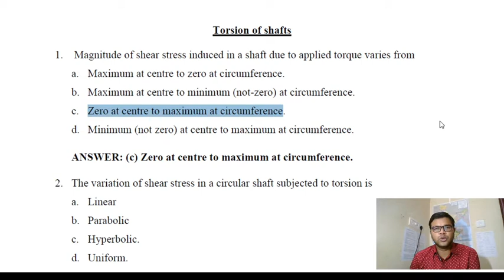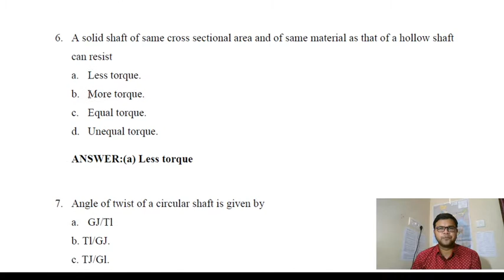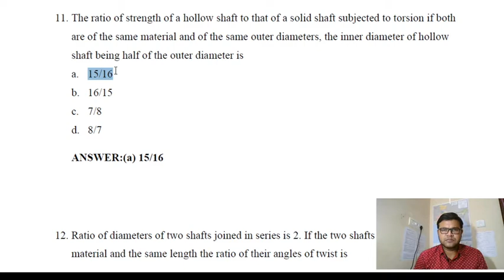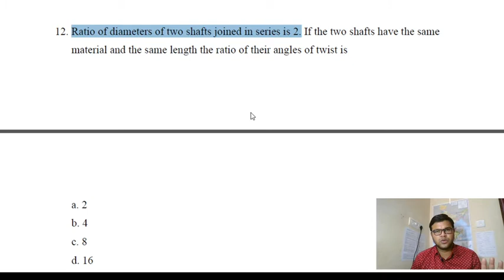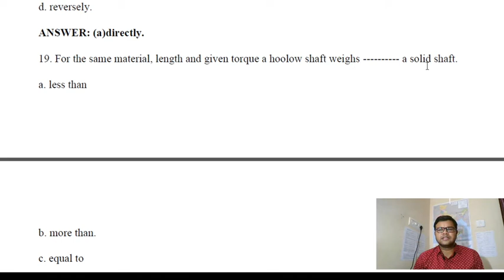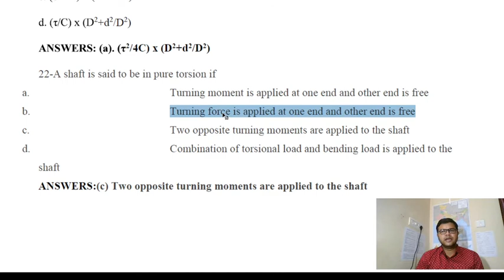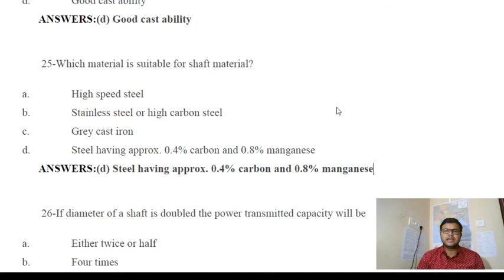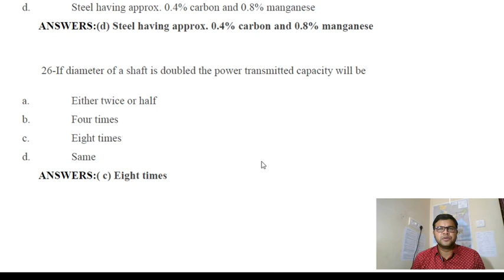SSC JE Preparation Strategy Paper I Part XI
About this video:
This video contains multiple choice questions based on torsion of shafts. The questions discussed here are the exact replica that you can see in SSC JE Exam paper I.
This channel is specially made for Mechanical Engineers and mechanical engineering students undergoing graduation, to help them out in various topics of Engineering.